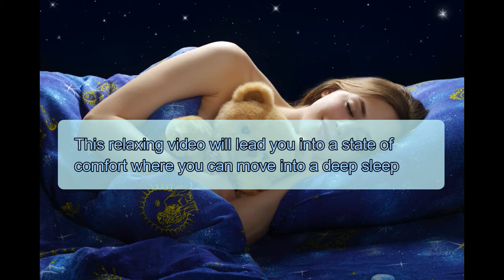Deep Sleep | Deep Delta | Isochronic Tones | Binaural Beats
There is nothing like a wonderfully deep healing sleep where you wake up refreshed. This simply has deep delta frequencies with soothing music. I hope you find it helpful
This session ramps slowly down to the deepest Delta levels. It starts at 12 Hz and ramps down to 0.5 Hz at 15 mins until the end. Many people using this session will fall asleep, since it resembles the sleep induction sessions. This session remains in the delta state where you may find that you continue into a healing sleep.
This session should be used in a quiet, comfortable place, free of distraction, in a chair or lying down. After starting the session, close your eyes and relax.
Headphones are not required for Isochronic Tones but are for Binaural Beats. This means is you are sensitive to headphones you may use external speakers.